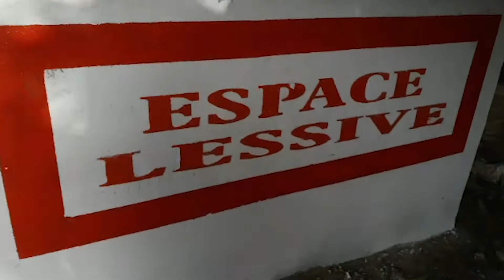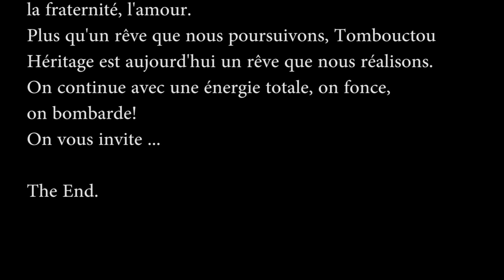Tombouctou Heritage - Film septembre 2019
Merci à tous ceux qui nous suivent dans le fabuleux projet
de Tombouctou Heritage.
Merci pour les perspectives qui s'ouvrent, les partages,
les joies.
Merci à l'équipe, toujours plus nombreuse, qui s'active
autour des belles valeurs du projet : le soin par les plantes,
l'agro-écologie, la reconnaissance des bienfaits de la vie,
la fraternité, l'amour.
Plus qu'un rêve que nous poursuivons, Tombouctou
Héritage est aujourd'hui un rêve que nous réalisons.
On continue avec une énergie totale, on fonce,
on bombarde!
On vous invite ...

The End.